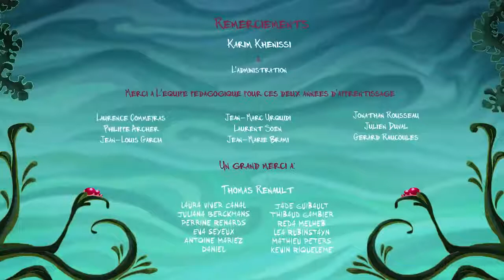CGI Animated Short Film | The Wave La Vague by ESMA | CGI Portal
CGI 3D Animated Short Film: The Wave / La Vague Animated Short Film by
Boris Carquillat, Jasmine Ghoreishi, Pierre-alexandre Gomez, Agathe
Jeannin, Alicia Sudre at ESMA. Featured on CGI Portal

Three witches are trying to lower the water level in their flooded house.

However, a dramatic incident occurs…

Directors : Boris CARQUILLAT, Jasmine GHOREISHI, Pierre-Alexandre GOMEZ,

Agathe JEANNIN, Alicia SUDRE
Voices : Fred LEWIN and the GNGC, Véronique AUGERAU, Jasmine GHOREISHI,

Animation film produced as part of the 3D animated film training of the